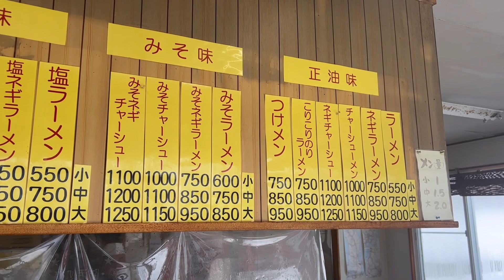うまい！ラーメンショップ‼岩手制覇の道【滝沢店】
岩手県滝沢市後268-58
うまい！ラーメンショップ【滝沢店】
営業時間
10:01~15:30
火曜日定休日
【SNS】
★なす兄ぃ